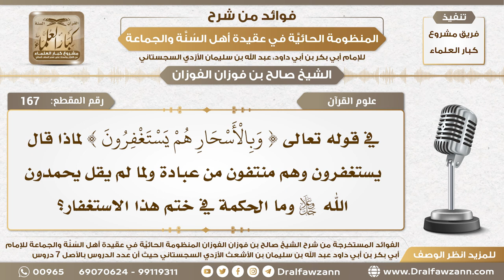167 -ما الحكمة في الختم بالاستغفار بالآية ( وبالأسحار هم يستغفرون )؟ - الشيخ صالح الفوزان